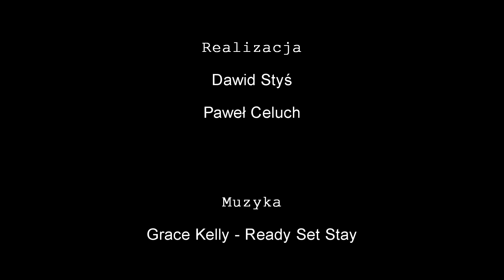JES TV - FOTuryści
Klub Fotograficzny FOTuryści przy Międzyszkolnym Oddziale PTTK w Starachowicach wita wszystkich fotograficznie zakręconych!